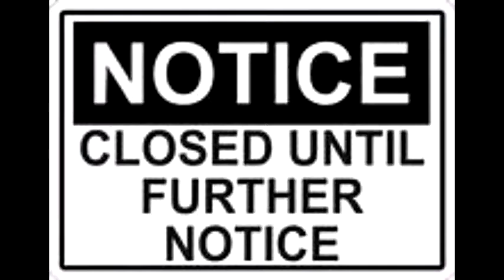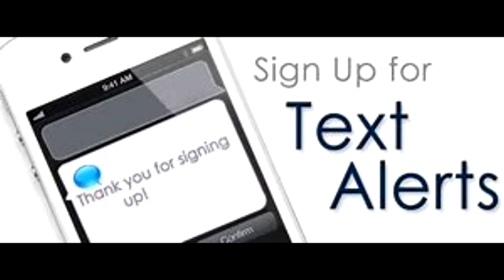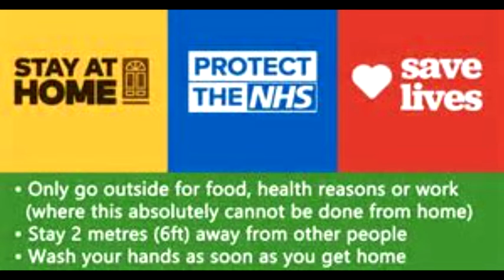Church announcements for week 04/06/2020